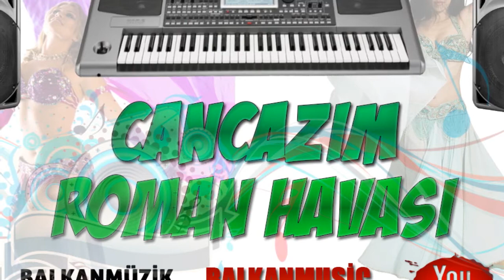CANCAZIM (TİK TOK) ROMAN HAVASI █▬█ █ ▀█▀ ♫2020♫ █▬█ █ ▀█▀